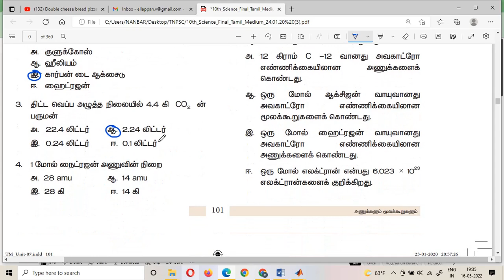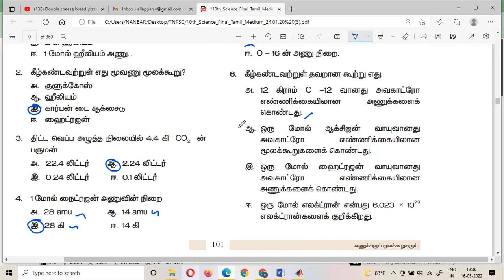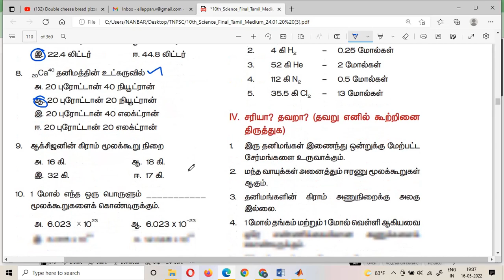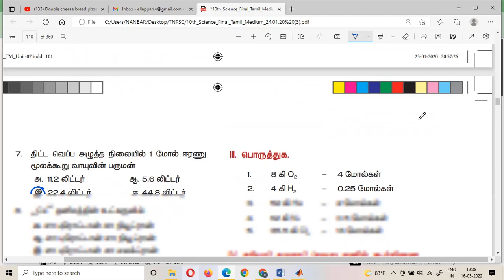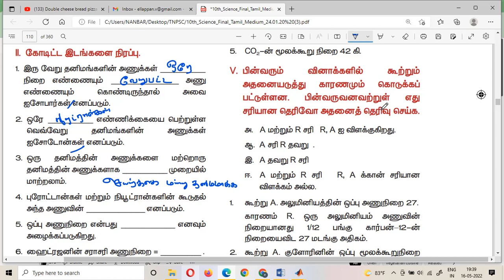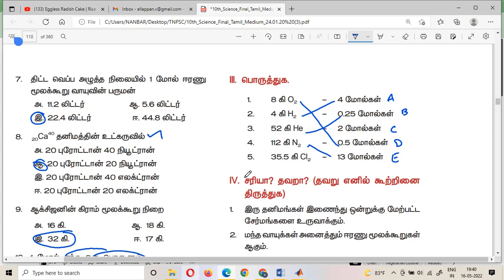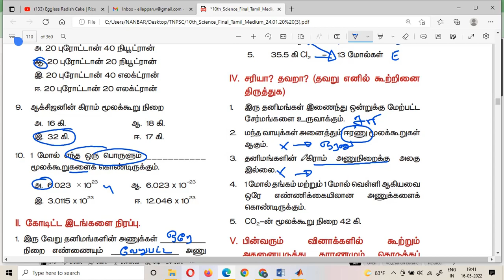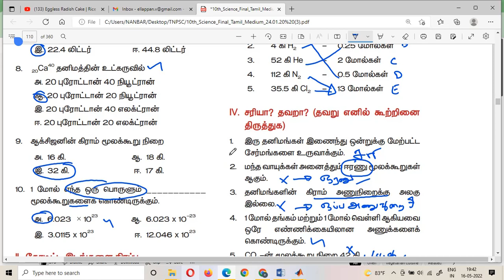10th Science Questions and Answers Lesson 7 - Mayuri academy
BY :
MAYURI ACADEMY  ::
Dr. Ellappan Venugopal